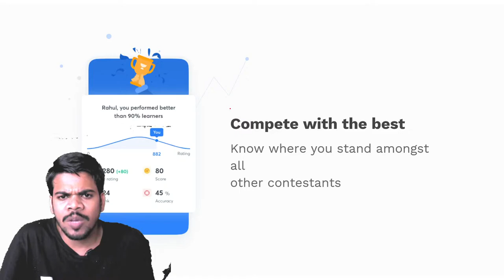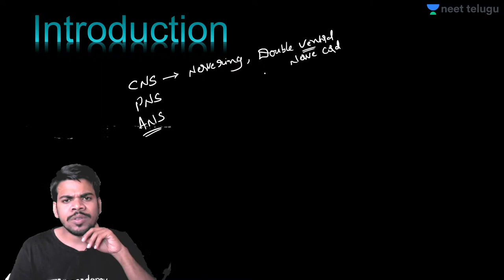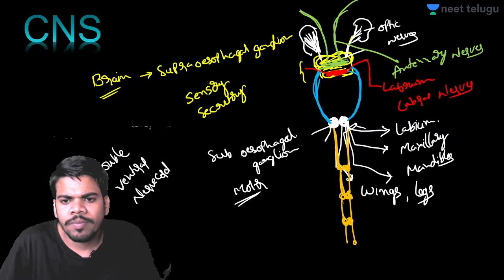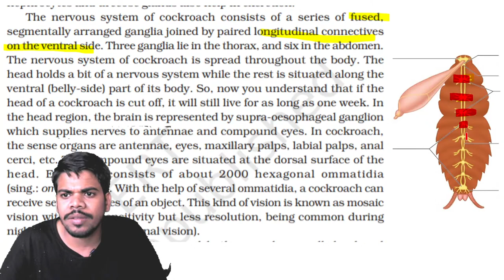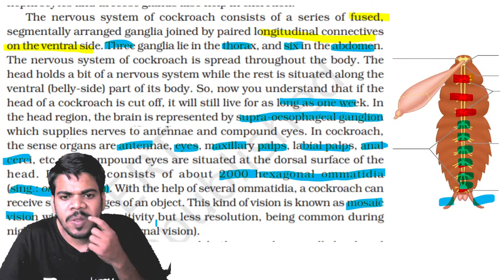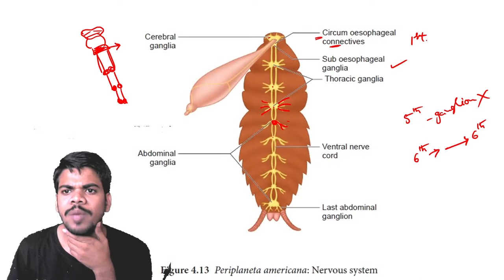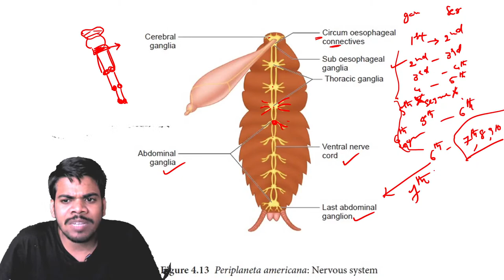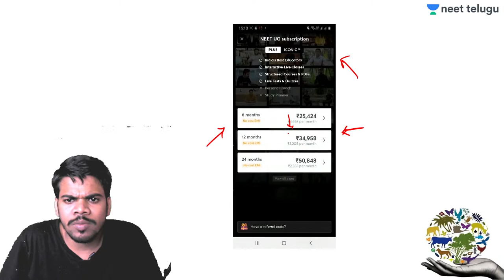NEET Telugu: Structural Organisation in Animals L-18 | NEET 2022 | Rajesh Sir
In this Session Rajesh Sir brings to you a session about Structural Organisation in Animals, where he will be teaching you about Cockroach Nervous System.

For students who want to study graduate and postgraduate medical courses such as MBBS, MD, MS and dental courses such as BDS, MDS in government or private medical colleges and dental colleges they have to undergo The National Eligibility cum Entrance Test (NEET). The NEET syllabus entails three main subjects - Physics, Chemistry and Biology. The NEET examination is of 720 marks out of which Physics and Chemistry are of 180 marks each and Biology is of 360 marks.

NEET Telugu is a free YouTube channel which helps all NEET aspirants in their NEET preparation. NEET Telugu has highly qualified educators with a focus on guiding the student in their preparation along with keeping them motivated throughout. Our Unacademy experts are committed to giving the best guidance for NEET 2021 preparations by analyzing the crucial needs of the students who want to crack the entrance exam and get through NEET.

1. Learn from your favorite teacher
2. Dedicated DOUBT sessions
3. One Subscription, Unlimited Access
4. Real time interaction with Teachers
5. You can ask doubts in live class
6. Limited students
7. Download the videos & watch offline